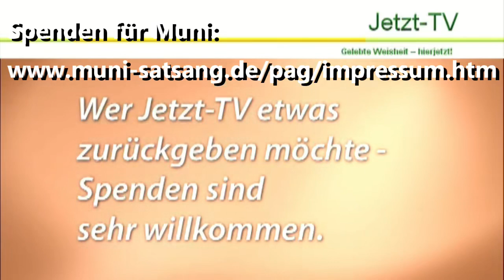Muni: Das große Wunder, das wir sind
Satsang mit Muni bei den Nicht-Dualität-Tagen, Heilung und Selbsterforschung, Sept 2021 (Jetzt-TV, Muni Satsang128).
Aus dem Inhalt des Videos: Es ist gut sich diese unschuldige Haltung zu bewahren, wissen zu wollen, auch nicht zu wissen, wie es geht, sondern sich einfach zu öffnen, da zu sein für dieses große Wunder, was wir ja sind. Sich einfach eine Pause von sich selbst zu nehmen, endet meistens in Glückseligkeit; schau, ob du das bist, indem das auftaucht, was sich dir präsentiert..., und noch weiteren Satsang mit Muni, herzlichen Dank.